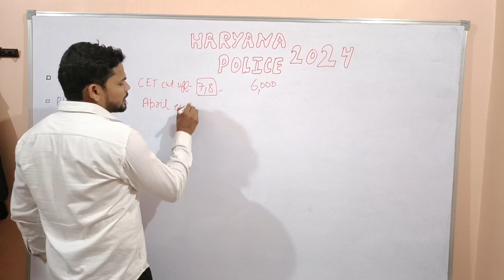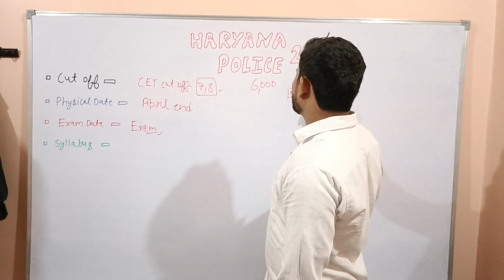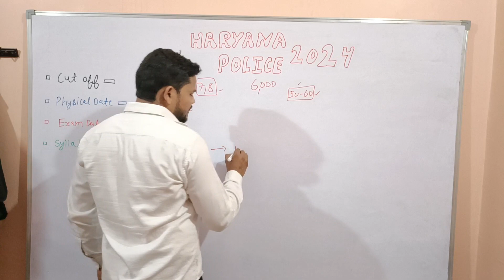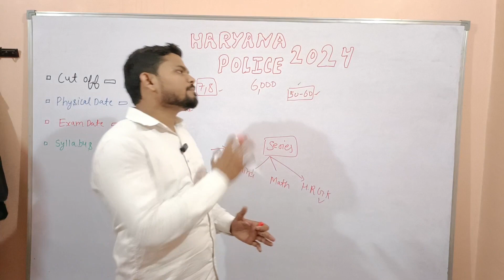Haryana police bharti 2024. haryana police constable physical date 2024. Exam syllabus, exam date.